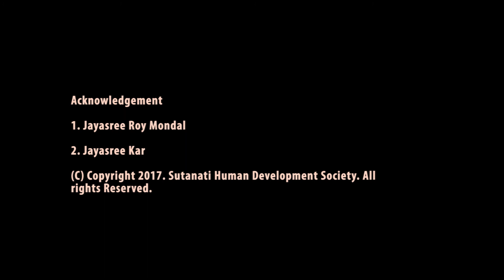Lecture & Demonstration on Mental Health by Mr Pradip Kar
This Lecture was delivered by Mr Pradip Kar on the occasion of World Mental Health Day 2017  dated 10 October 2017 at Dr Triguna Sen Auditorium, Jadavpur University Campus.
This lecture is a part of the Panel Discussion on Mental Health with special emphasis on Childhood and Adolescent Problems.